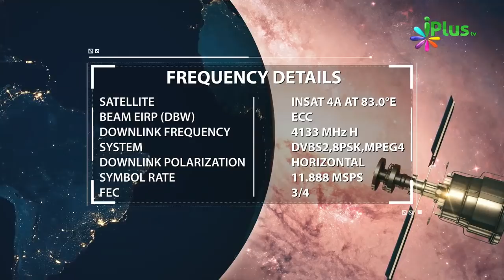Hum Par Ghar Ki Islaah Ki Zimmedari Daali Hai Allah Ne By Shaikh Imran Ahmad - iPlus TV